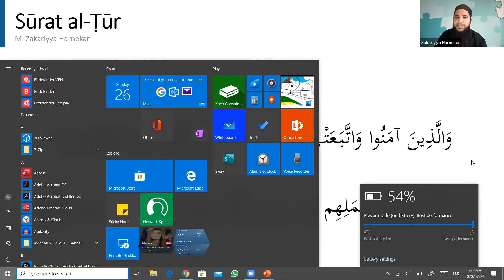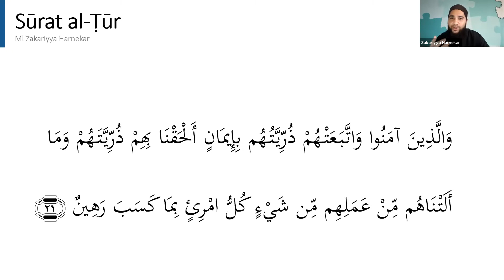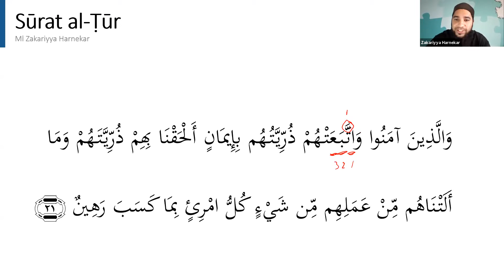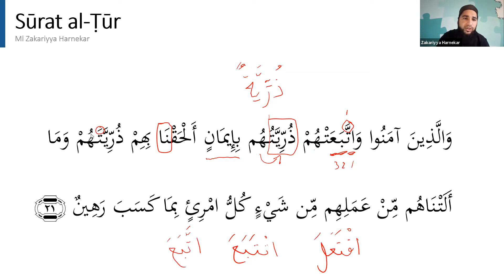16. Arabic Online - Surah al Tur ( Verse21) - Ml Zakariyya Harnekar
Mizan Institute / 26 July 2020